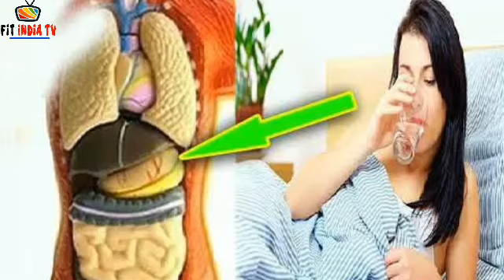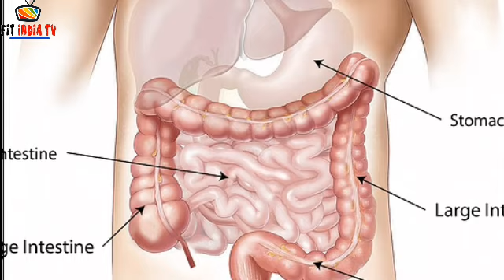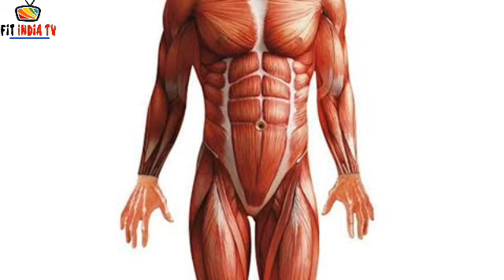गर्म पानी को मेरे बताएं टाइम पर पी कर घटाए अपनी लटकती तोंद | belly fat lose with lukewarm water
गर्म पानी को मेरे बताएं टाइम पर पी कर घटाए अपनी लटकती तोंद .
 belly fat lose with lukewarm water .

यह तो हम सब जानते है कि गर्म पानी हमारे शरीर की चर्बी को कम करता है उसे घटाता है।
लेकिन 99 % लोग नहीं जानते की पानी किस समय पीना चाहिये किस तरीके से पीना चाहिये जिससे हमारा मोटापा कम हो सके तो दोस्तो रेडी रहे
ओर इस वीडियो को एन्ड तक ज़रूर देखे

how to reduse your weight & belly fat in 30 days . health time belly fat reduse and remove exercise

lukewarm water with turmeric.